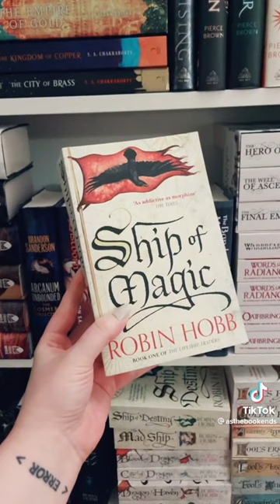Robin Hobb Reading Order 📚📕